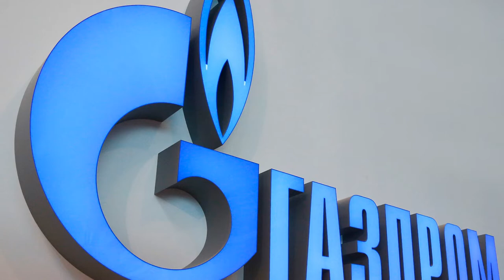Газпром назвал Польшу «великой страной» и «надежным контрагентом»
В 2022 году истекает срок контракта Польши с российским «Газпромом» на поставки газа, заключенный еще в 1996 году. По мнению поляков, этот договор стал убыточным для Варшавы, что показало разбирательство в Стокгольмском арбитражном суде. Польская сторона отказывается пролонгировать соглашение с Россией, однако «Газпром» не оставляет попыток договориться на взаимовыгодных условиях.

Несмотря на недопонимание и споры, процесс переговоров продолжается, и российская газовая корпорация ищет точки соприкосновения с польскими партнерами для продолжения сотрудничества. Об этом, по данным «Интерфакса», заявила генеральный директор «Газпром экспорта» Елена Бурм+истрова.

При этом Бурм+истрова назвала Польшу «надежным контрагентом» и «великой страной», с которой Россия имеет давние традиции развития всесторонних связей. Несмотря на множество взаимных претензий, громких слов и недопонимания исторических реалий, нужно понять, что стр+аны существуют в «экономическом поле».

В ходе пресс-конференции гендиректор «Газпром экспорта» отметила недостаток топлива в европейских газовых хранилищах (ПХГ), объемы которого снизились до 33,6 млрд кубометров – это вдвое меньше, чем было в прошлые годы в те же сроки. Причиной отсутствия необходимых объемов газа в Европе стали холодные зима и весна.

Несмотря на дефицит газа, Варшава пока не рассматривает вариант продления договора на поставки с «Газпромом». Выпадающие объемы «голубого топлива» Польша рассчитывает заместить американским или катарским СПГ, или с+обственой газодобычей в Норвегии.